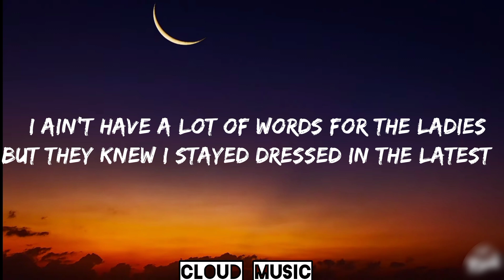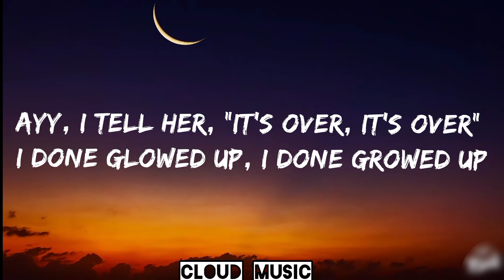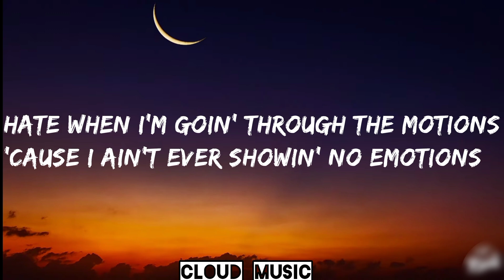"Juice WRLD " ~ "Glo'd Up" ~ (with lyrics) ~ ☁️🎧 Cloud Music